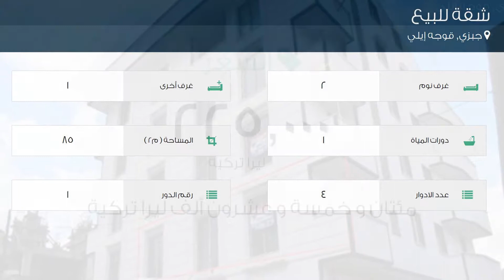شقة للبيع في شارع أومل؛ زغ وومل؛ r كاديسي, جبزي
تفاصيل العرض:-

رقم: 2325679

ميزات:-

2 الغرف, 1 غرف أخرى, 1 عدد دورات المياه, 4 عدد الأدوار, 1 رقم الدور, سكني, مصعد, صالة